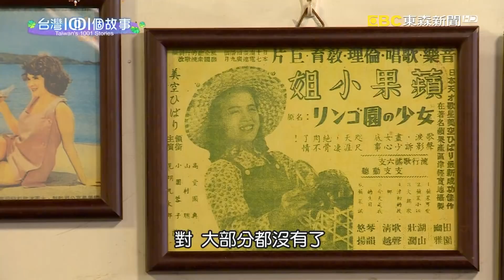父子檔懷舊餐廳 複製阿嬤家吃飯的味道 part4 台灣1001個故事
回阿嬤家吃飯，這個願望很單純卻又很奢侈。有一對父子就聯手找回在阿嬤家吃飯的感覺。從環境的復古擺設，到端上桌的古早味菜飯，讓顧客一走進餐廳，就像穿越時光隧道，重溫過去的美好。

店家資訊:
五角菜飯
新北市汐止區大同路二段227號
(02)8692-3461